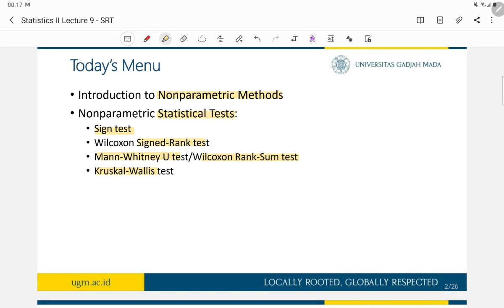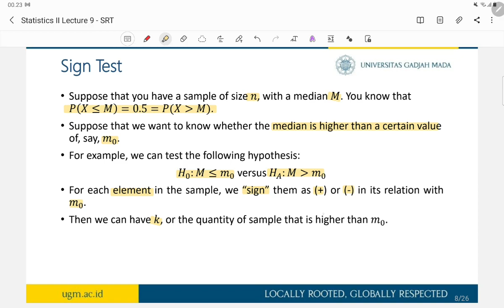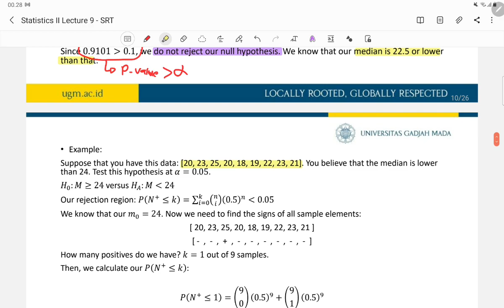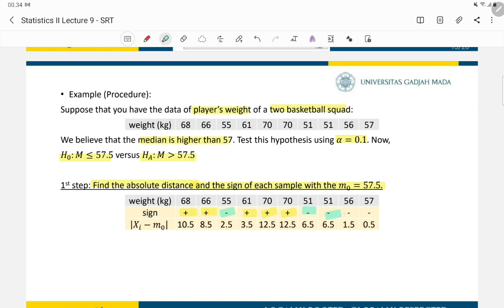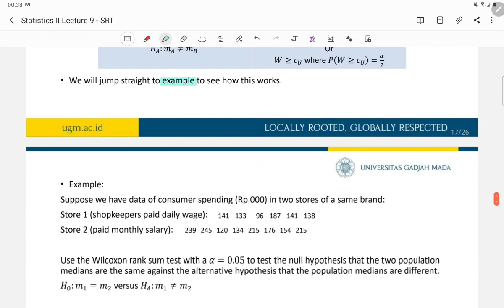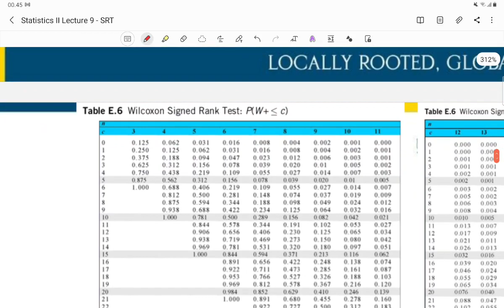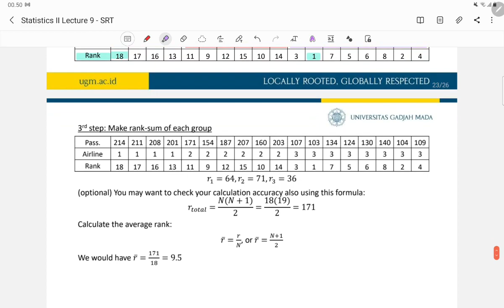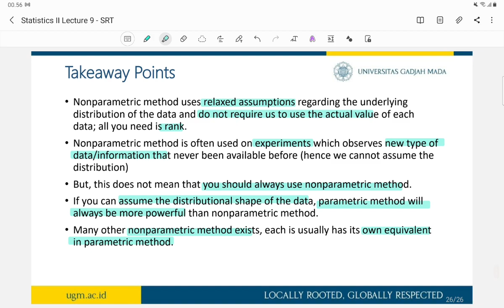Week 11: Non-Parametric Approach